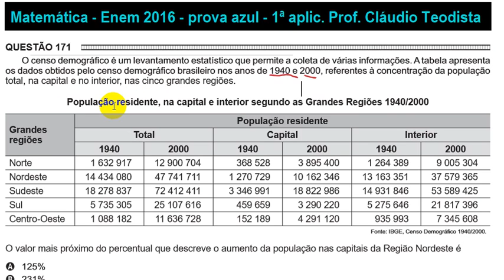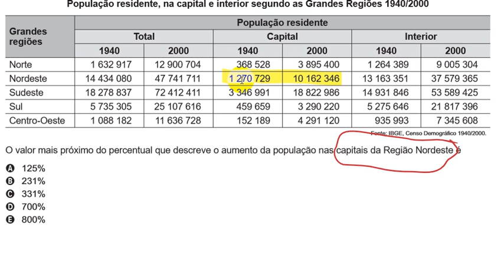Enem 2016 - Matemática - azul - questão 171 - 1ª aplic.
O censo demográfico é um levantamento estatístico que permite a coleta de várias informações. A tabela apresenta dados obtidos pelo censo demográfico brasileiro nos anos de 1940 e 2000, referentes à concentração da população total, na capital e no interior, nas cinco grandes regiões.

População residente, na capital e interior segundo as Grandes Regiões 1940/2000

O valor mais próximo do percentual que descreve o aumento da população nas capitais da Região Nordeste é

a) 125%
b) 231%
c) 331%
d) 700%
e) 800%